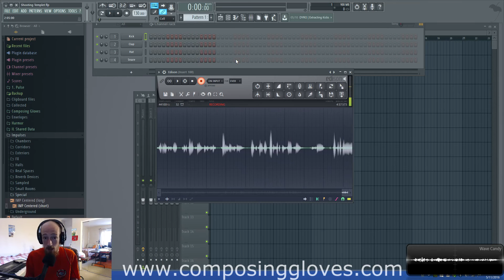Sound and Synth Basics 1 - What is Sound?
You probably have some portion of the answer, but to give a full comprehensive answer is no easy task. Welcome to audio! This series will teach you many of the basic skills needed to progress into more advanced concepts.